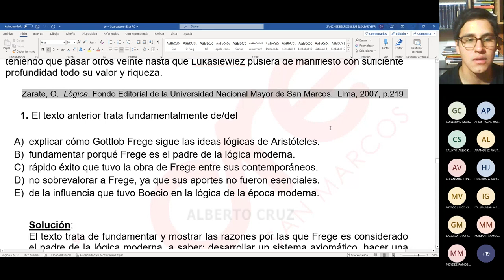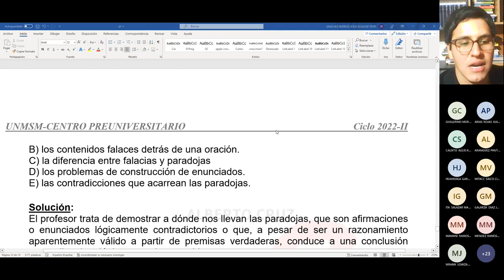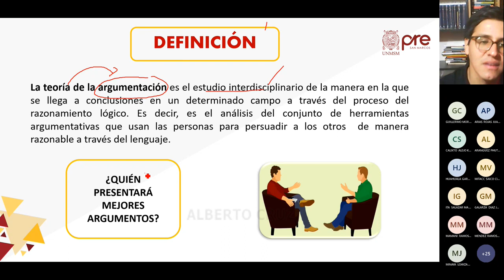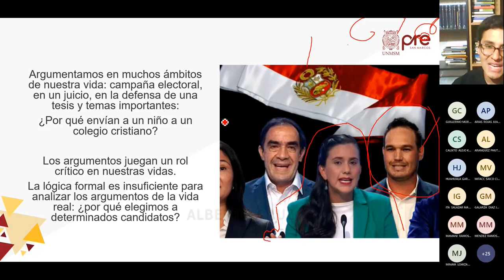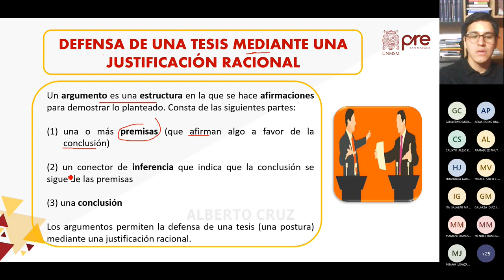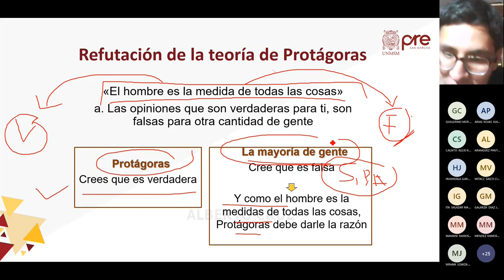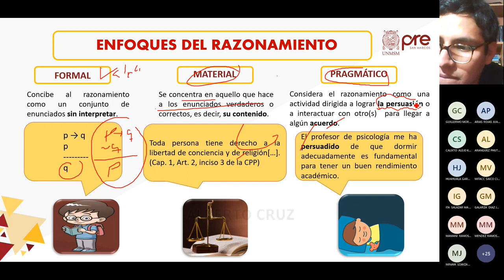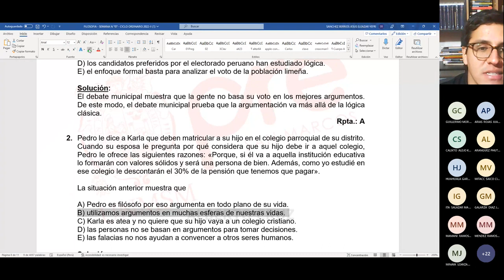Filosofía S07 - Teoría de la Argumentación - Pre San Marcos 2022 II ¨Y¨ 📚🖥️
Semana 7
Ciclo: 2️⃣0️⃣2️⃣2️⃣ 2️⃣
📚Curso: Filosofía
Profesor👨🏻‍🏫: Eleazar Sánchez.
📌Tema: TEORÍA DE LA ARGUMENTACIÓN. Concepto y tipos de argumentos. Teoría de la argumentación. Retórica, dialéctica y argumentación. Discurso argumentativo y pragmática de la argumentación. Análisis de argumentos. Premisas y conclusiones. Defensa de una tesis mediante una justificación racional. Refutación de un argumento. Contraargumentación. La argumentación en la investigación científica.